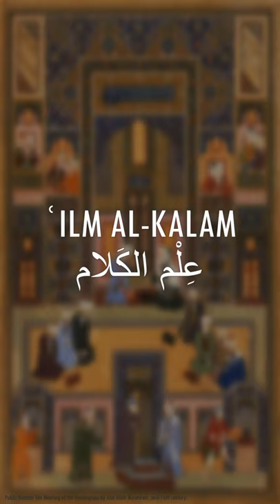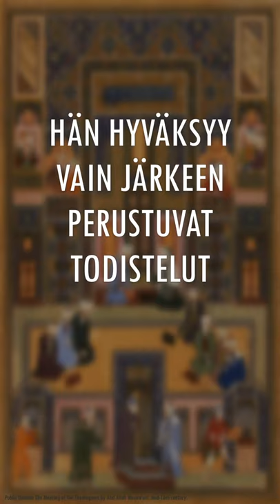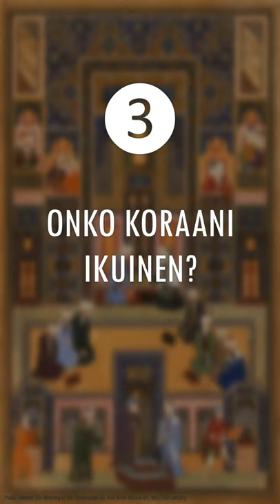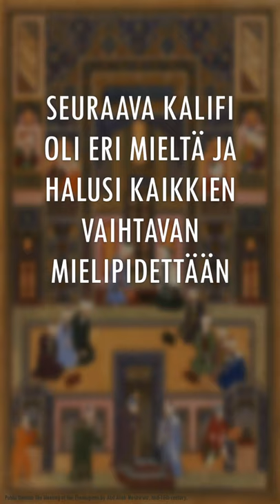9. Islamin teologia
Kirjallisuutta
Aikamme monta islamia (2015). Maristo, Joonas & Sergejeff, Andrei (toim.). Gaudeamus.
Encyclopedia of Islam and the Muslim World. (2004) Thomson Gale.
Islam (2014). Ziauddin, Sardar & Davies, Merryl Wyn (toim.). Into Kustannus.
Islamilainen kulttuuri (2016). Palva, Heikki & Perho, Irmeli (toim.) Otava.
Johdatus Koraaniin (2010). Hämeen-Anttila, Jaakko. Gaudeamus.
Koraani (2017). Kääntänyt Jaakko Hämeen-Anttila. Basam books.
Uusi islamin käsikirja (2017). Hämeen-Anttila, Jaakko. Otava.